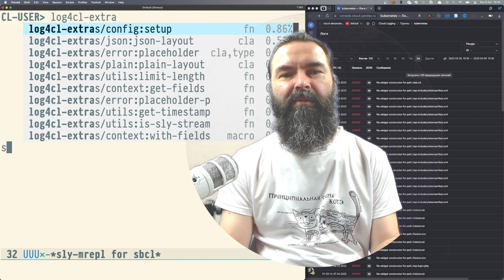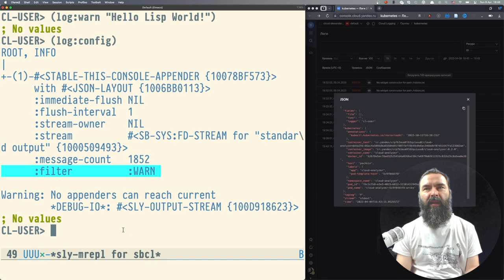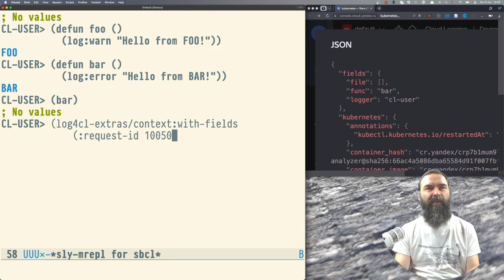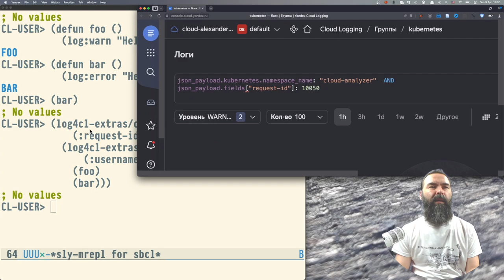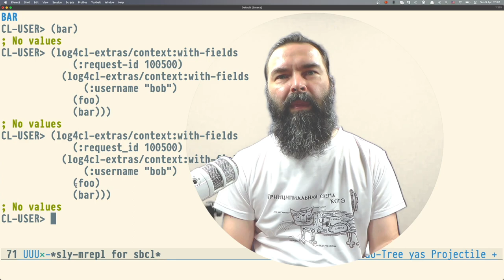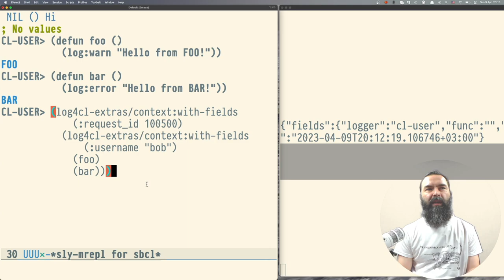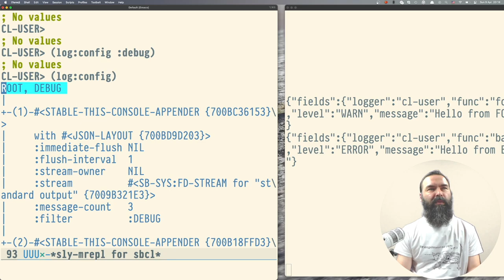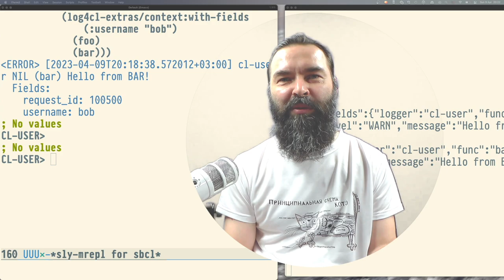Мой подход к логгированию в программах на Common Lisp [EN Subs]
Рассказываю как я использую Log4CL для логгирования, про запись в лог дополнительных полей и то, как настроить логгирование для Common Lisp в продакшн, чтобы логи собирались с Kubernetes кластера в централизованное хранилище.

Я сделал несколько библиотек, улучшающих Log4CL и облегчающих настройку логгинга. Про них и пойдёт речь.
Так же, покажу, как использовать интерфейс Яндекс Облака, чтобы фильтровать логи по тем полям, которые вы добавите с помощью моей библиотеки log4cl-extras.

Однако, в этом ролике не раскрыта тема именно со сбором логов с Kubernetes кластера, но после того, как вы сделали так, чтобы backend писал логи в JSON формате, сбор логов с кластера ничем не отличается от программ на других языках программирования.

Ещё одна тема, которую я упомянул лишь вскользь - настройка уровней логгирования для отдельных файлов и пакетов. Но я не показал как выглядит интеграция Log4CL и Emacs. Если интересно увидеть - пишите в комментах, сделаю ещё ролик.

*Таймкодики:*

00:00 Почему я выбрал log4cl
02:05 Что за структурное логгирование?
04:16 Логгирование в Облаке
06:50 Добавляем свои поля
10:55 Фильтрация логов по полям
14:46 Отдельные логи для REPL
20:37 Конфигурация уровней логгирования
25:22 Заключение

*Ссылки:*

- log4cl-extras - расширение для JSON логов и структурного логгирования
- log4sly - интеграция с Emacs и SLY (с SLIME поддерживается "из-коробки")
- 40ants-logging - автонастройка логгинга при подключении к REPL

*Тегики:*